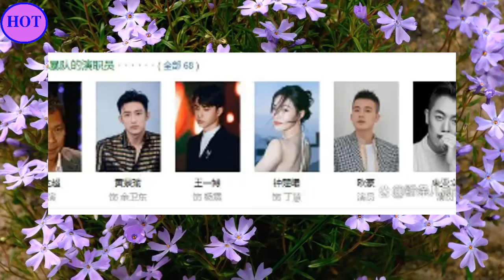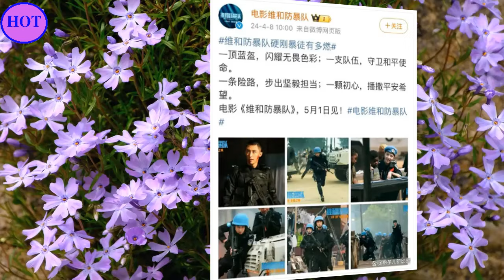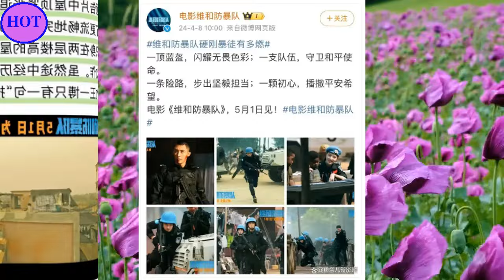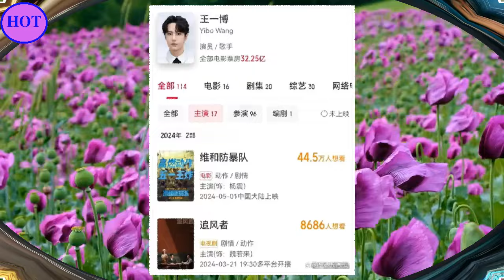电影《维和防暴队》定档五一，王一博再演铁血硬汉，搭档黄景瑜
2014年9月15日，以UNIQ组合成员身份正式出道；12月，组合获得尖叫爱奇艺之夜颁奖礼最具期待组合奖 。2015年，主演青春励志电影《梦想合伙人》 ；同年，随组合获得酷音乐亚洲盛典年度内地最佳新人奖和尖叫爱奇艺之夜颁奖礼年度音乐大奖  。2016年3月，随组合凭借歌曲《EOEO》获得美国International-K Music Awards最佳编舞奖  ；4月29日，正式成为综艺节目《天天向上》“天天兄弟”成员；12月，领衔主演都市爱情励志喜剧《人间至味是清欢》。
2017年，主演青春校园仙侠剧《私立蜀山学园》；同年，获得第十七届音乐风云榜年度盛典偶像新势力奖、亚洲影响力盛典最佳新人演员奖以及微博电视影响力盛典年度新锐艺人奖 。2018年2月，参与湖南卫视春节联欢晚会；3月，担任竞演类真人秀节目《创造101》舞蹈导师 ；4月，领衔主演仙侠古装剧《陈情令》。9月，主演青春电竞电视连续剧《陪你到世界之巅》。
2019年9月，主演古装剧《有翡》 。10月，王一博入选2019福布斯中国30位30岁以下精英榜  。10月18日，凭借电视剧《陪你到世界之巅》获得第30届中国电视金鹰奖观众喜爱的男演员奖  。2021年12月1日，领衔主演的古装悬疑电视剧《风起洛阳》在爱奇艺播出  。2022年8月，主演的刑侦剧《冰雨火》播出 。2023年1月22日，主演的电影《无名》上映 。4月28日，主演的电影《长空之王》上映  。